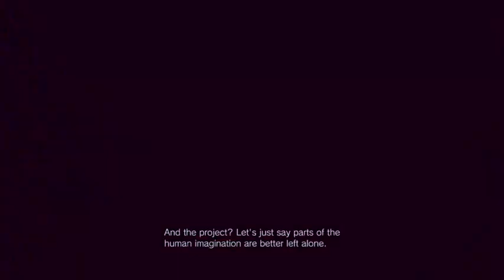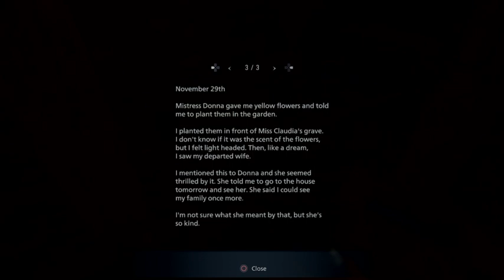big lady 3